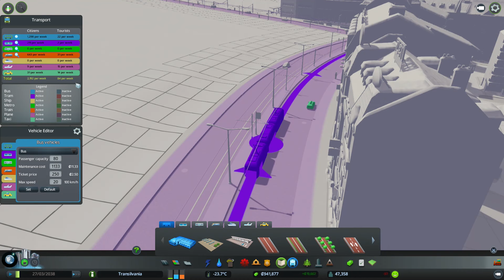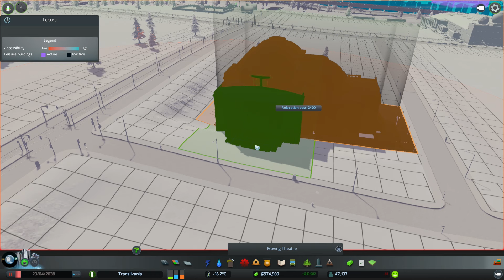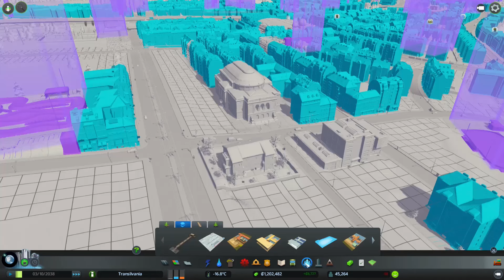[Part #25] Gates of Transylvania - Cities: Skylines - Snowfall (Season 3)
Name this new District! It has a Theater, Snow themed Parks, Tams and its by the river! Enjoy!
Join me and let's build a peaceful, stress-free Suburbia and City; on a Gorgeous Transylvania Map.  - Episode 25 -